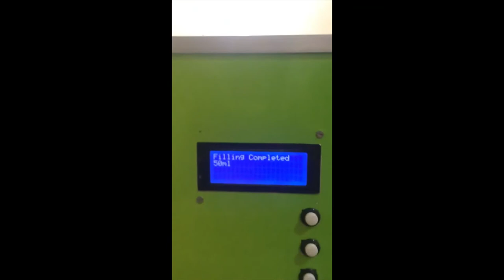RFID Payment Based Liquid Dispenser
I am interested in IoT machine learning and robotics with having 4 years of experience in analysis, design, development, testing and implementation of various embedded systems i.e. smart home, humanoid robots, computer vision, machine learning and PCB design and have hands on experience with GSM,GPS, Wifi, RF RFID, SPI I2C and UART.

Skills:
• Raspberry Pi, Jatson Nano, Arduino ESP8266, ESP32.
• Shell Scripting.
• Excellent in Python, C, C++.
• UI Design with PyQt
• Android Application Development.
• Image Processing and Machine Learning

Projects:
• Hardware design and software development of Humanoid Robot with capabilities of text
to speech, speech to text, face mask detection, face recognition and temperature
measurement and rotating robotic arm in all three axes like pepper robot using Arduino,
Raspberry pi, deep leaning and computer vision techniques to train face mask detection
and face recognition model.
• Facial Motion Detecting Wheelchair Using Raspberry Pi.
• Raspberry Pi Based Number Plate Detection Using OpenCv.
• Raspberry pi Based Object Following Robot Implemented Using openCv.
• Circuit Designing and Programming for Liquid Dispensing Vending Machine.
• 433 Mhz RF Transmitter/Receiver Based Home Automation System
• IoT Based Temperature Sensor Data Logging & Relay Controlling App Using MQTT
Protocol.

With my keen knowledge and expertise I help businesses and organizations grow by offering software assessment, consulting, and custom development.

Not only do I guarantee my price, I guarantee my work. Once the solution is complete, rest assured that if you ever find an issue/bug I’ll fix it for free. For Life. This is not a special offering accounted for by increasing the price, this is how I work. I stand behind every solution I create. While the software I develop is stable, and built to last, it’s always possible that something unexpected will occur. When this happens, I will always address this issue, no questions asked.
And finally, I offer a 100% money back guarantee.

So, before we get to building your solution, lets talk and find out what I can do for you.